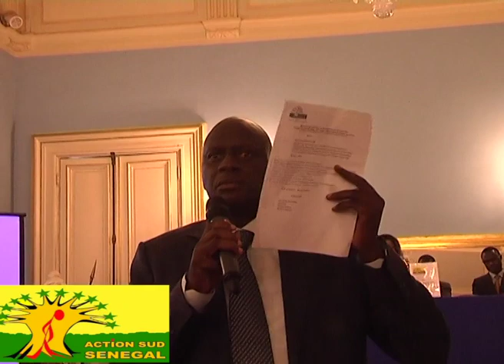Benoit Sambou face à la diasporas casamançaise de Paris